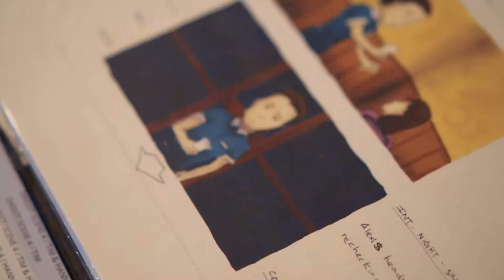Episode 2. YOUR TEAM -- Tim Rose (BEHIND THE SCENES PT.2)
2: Your Team

CAST:
Tim Rose @timrosemusic
Hannah Werner @no_hanz
Michael Philips-Correa
Neal Philips-Correa

Executive Producers:
Tim Rose
Kelly Sanders

Associate Producers:
Charles Dwyer
Charlie Hyde
Cynthia Rose
Jan Michaels
James & Jennifer Langner
Joni Rose Landeen
Judy Syltebo
Pete Mui
Terry Brewer
Thomas Fitzgerald
Tom Syltebo
Valerie Fisher

Producers:
Shelby Tahara @helloshelbyyy
Blackout
Bradley Crawford

Production Manager:
Tobias Huber

Production Company:
1013 Integrated @1013integrated

Associated Production Companies:
Blackoutoner @blackoutoner
Sight & Sound Studios @sightandsoundhawaii @kevin_so_icky @fschmutzer

CREW:
Director: Blackout @blackoutoner
Assistant Director: Triton Oshiro @triton.s.oshiro
Cinematographer: Michael Tanji @michaeltanji
Production Designer: Bradley Crawford @_bradleycrawford
1st AC: Mat Medeiros @thematbox
1st AC: Justyn Ah Chong @jahchong
2nd AC: Reiss Kaneshiro @arewhykay94
Gaffer: Keoki Smith @keokis10
Best Boy: Xavier Figueroa Jr. @xavierfigueroa
Key Grip: Zak Tom @zak_in_the_hat
Stylist: Tyson Joines @tysonjoines
HMUA: Chris Jose @_chrisjose
HMUA: Meeks @meekkyle
PA: Cierra Klonowski @cierra.the.pa
BTS Videographer: Romeo Lapitan @roml
BTS Photographer: Kali Alexander @wiz_kali
Editor: Blackout

Special Thanks:
Andrew Tran @_andrewtran
Redefined Media @redefined.media
Brandon Shimabukuro
Juno Chung
Koa Pancake House @koapancakehouse
Chris & Keisha Sakai
Glen Tomlinson
Museum & Brewseum
Gerard Elmore @gerardelmore
Ohina Films @ohinafilms
Flash Hansen
Shawn Hiatt @edgecityfilms
Edge City Films

Kickstarter Backers:
AARON DOMINGO
AARON REID SALVADOR
ACE CONLON
ADAM CARROLL
AIDAN JAMES
AJA
ALBERT LAJEUNESSE
ALLAN BENNINGTON-CASTRO
ALLISON LYNCH
ALLISON ROSE
AMEER BULL
ANA BENNETT
ANDREW GREACEN
ANDREW PEZZULO
ANDREW TRAN
ANGELA HOFFMAN
ANNIE KAMIYA
ARNEL ABENDANIO
ASHLEY LORENZANA
BARBARA FISHER
BEAU ALBRECHTSON
BENITA KWOK
BETSY LU
BILLY KK WHITFIELD
BKE LIVE
BONNIE MCINTOSH
BRADY SIMMONS
BRAKKEN MUNSEY
BRANDON STAFFORD
BRENDAN M. SMITH
BRENT PAUL
BROOKE CARLSON
CARSON CARLSON
CASEY CLARK
CASSANDRA WHITE
CHARLES DWYER
CHERI
CHRIS AZAR
CHRIS ROBY
CHRIS SHAY
COLLEEN VLAHOVICH
CURTIS KAMIYA
CYNTHIA ROSE
DANIEL BUTLER
DANIEL LEDFORD
DANIEL PETERS
DARIEN NEWTON
DAVID W. HARWOOD-TAPPÉ
DAVID JEREMIYAH
DAVID MASUDA
DAVID SANDERS
DAVIN CAMARILLO
DAWN NEWELL
DESARAE HARWOOD
DEVON LASITER
DJ HORRIGAN
DUNCAN KAMAKANA
DUSTIN TANABE
ED SINCLAIR
‘EKOLU KIM
ELLE RICH
ELLIOT LUCAS
EMMA STUART
EMMY ROSE
ERIC MORGAN
ERIN RANDLE
ETHAN ALEXANDER
FREDERICK CULP JR.
GERARD ELMORE
GREG LEVINE
GUYTON GALDEIRA
HEATHER MUNCY
HENRY G SCHNEIDER IV
ISAAC MORENO
ISAAC WIERMAN
JACOB COGGINS
JAI RODGERS
JAMIE WELLS
JASON CHUN
JASON CUTINELLA
JASON LAEHA
JASON THEODORSON
JEFF STRONA
JEFFREY MOORE
JEHROMY OTTERMAN
JENN
JENN WRIGHT
JENNIFER LANGNER
JEREMY CHENG
JESSICA GRUBB
JESSICA KALEN
JINENDRA SHAH
JODI MALINOWSKI
JOEY IBARRA
JOHN AKAPO
JOHN R MADER
JONI ROSE LANDEEN
JORDAN TERUYA
JORDAN LANGNER
JOSEPH COULSON
JOSEPH MENOR JR
JOSHUA STRICKLAND
JUBEE BEDOYA
JULIE ROCHO-LEVINE
JULIE ROCHO-LEVINE
JULIE STANLEY
JUSTIN SCHIADA
JUSTIN PUTT
JUSTYN AH CHONG
KALA'E CAMARILLO
KAMAKANOKEA
KEILANA MOKULEHUA
KELSEY RECKORD
KEPA GAISON
KEVIN LANDERS
KIM DALTON
KIM EBERT-COLELLA
KLARA CROCCO
KYLE KAKINAMI
LAURA
LAUREN KENNEDY
LEIGH ADAMS
LINDSAY
LISA TOKARS
LUPITA YERKES MEDINA
MADISON BUTLER
MALIE
MARC CARLOS
MARCUS COHEN
MARVIN DULATRE
MASAKI ASAMI
MICHELLE BRYCE
MIKE BELL
MINDY
MOLLY FISHER
NANCY LAEHA
NICHOLAS SMITH
NICK A FIERO
NICK SLEAD
NIK
NU'U KAHALEHAU
PETE MUI
PETER SIDEROVSKI
PHILIP LEMOINE
PO'AI LINCOLN
RALPH BAUDRY
RANDY ALLEN
RAY SINSAY
RAYMART DE ASIS
RENE VILLA
RENEE CHAMP
REUBEN NAKAGAWA
REZA TOOTOONCHIAN
RIC ROSE
RICHARD SCHNITTGER
RICKY JAMES
RIZELLE LUMANG
ROBERT HARRISON
ROSS TAOSAKA
RYAN “RB” BAKER
RYAN LECOCQ
SANDRA HASHIDA
SARAH GREATHOUSE
SARINA WRIGHT
SAVANNAH BRESEE
SCOTTY MEARIG
SEAN BLACK
SEAN CLELAND
SHANA GERALD
SHANE TSUKAYAMA
SHELLY MAUDSLEY WHITE
SIERRA BLACKFORD
STEVE BARNES
STUART CALEF
TRACY SCHULTZ
SY DE COLO
TAIT NELSON
TAMMY APPLEBY
TERRO CHARIANDY
TERRY BREWER
THE LANGNERS
TIAGO COSTA
TODD HILL
TODD TROST
TOM EKMAN
TRACY SCHULTZ
TREVA LEVINE
TYLER LEVINE
VICKI MICHEL
VICTORIA WOLFE
VIRGINYA ARONSON
WILL LYDGATE
YOSHI ADY
ZACH VILLANUEVA
ZACHARY LUBY
ZAK TOM